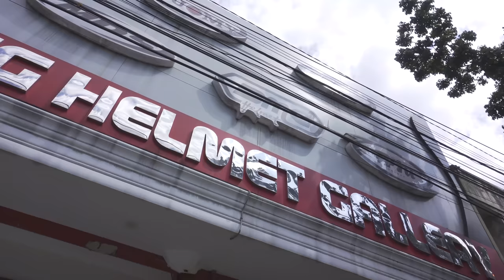A Day with Matteo (part 1) // Bandung Helmet Gallery ft. Matteo Guerinoni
MSGP Official T-shirt by
- Riding Style